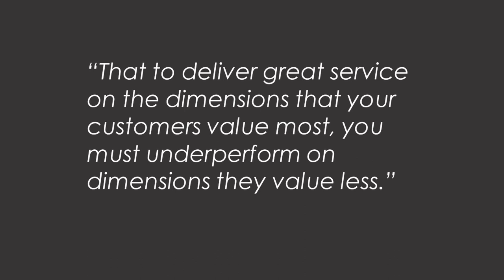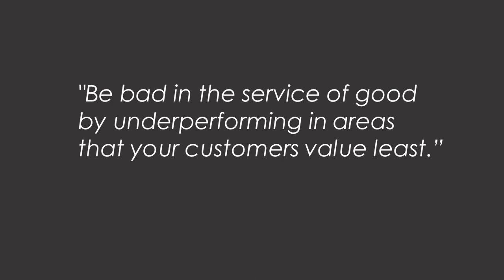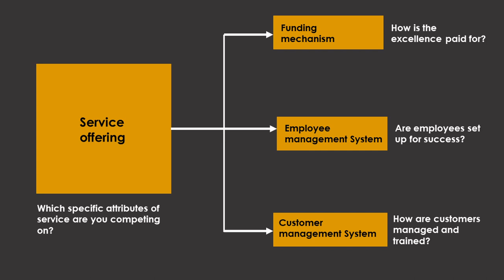Uncommon Service | How to Stand Out From the Crowd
As a service business, how do you stand out from the crowd?
Research is showing that over 80% of businesses in both the UK and US are service businesses.

Today, I want to share four insights from the book uncommon service by Frances Frei and Anne Morriss.

Uncommon service: how to win by putting customers at the Core of your business.

If you are a business leader, I will strongly recommend you buy, read and implement this - if there was ever a time to gain the skills to make sure that your business stands out among the crowd, now is the time to start working on it.

Camera
Canon EOS 4000D DSLR Camera and EF-S 18-55 mm f/3.5-5.6 III Lens - Black
Lens
Tamron AF 70-300mm F/4-5.6 Di LD Macro 1:2 Lens for Canon